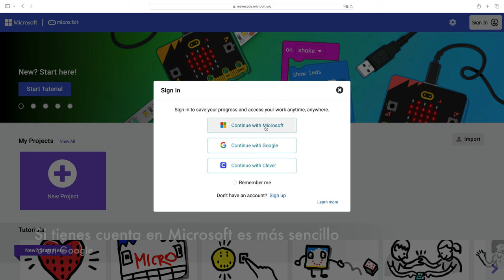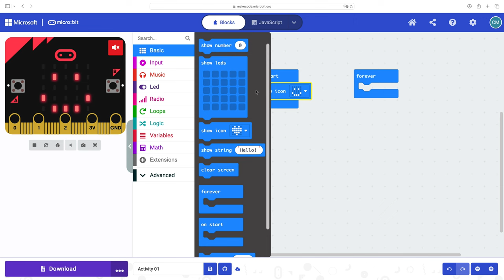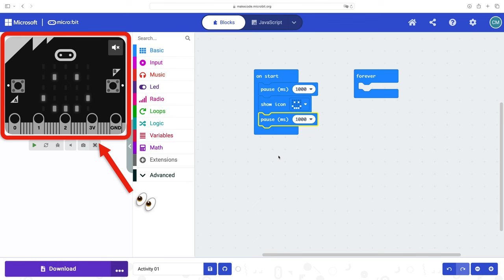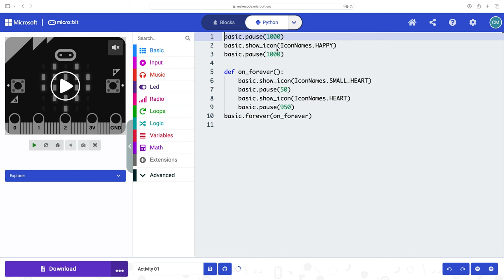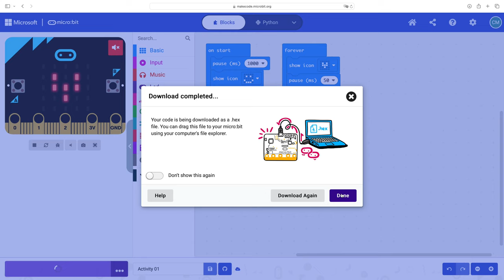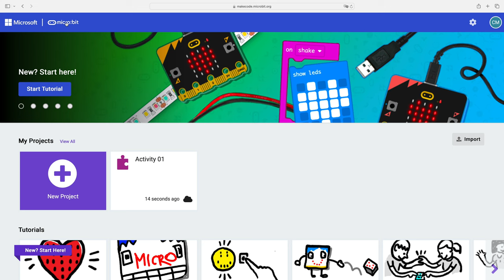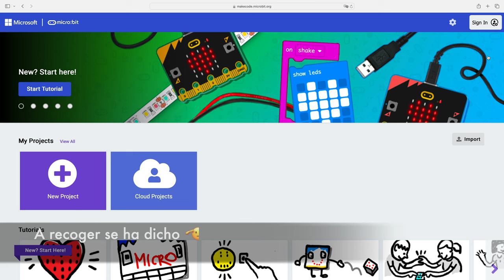micro:bit para principiantes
Esto es lo que necesitas saber para empezar desde cero con el micro:bit.

CAPÍTULOS:
00:00 Intro
00:10 MakeCode
00:53 Programación
04:11 Conexión micro:bit-PC
04:34 Carga del programa al micro:bit
05:08 Conexión del portapilas
05:39 Volver a pantalla principal
05:51 Cerrar sesión